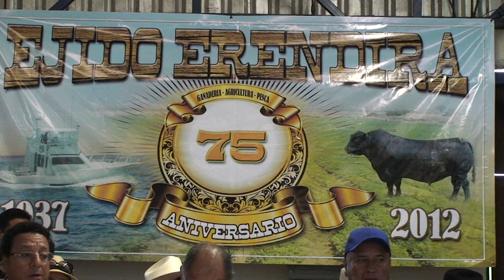CONMEMORAN 75 ANIVERSARIO DE LA FUNDACIÓN DEL EJIDO ERÉNDIRA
Un gran ambiente de fiesta y convivencia familiar se vivió durante los festejos que encabezó el Presidente Municipal Enrique Pelayo Torres con motivo del 75 Aniversario de la Fundación del Ejido Eréndira.

En la celebración donde se presentaron diversos números artísticos, representaciones teatrales y exhibiciones deportivas, el Alcalde ensenadense felicitó a los residentes de la Delegación Ejido Eréndira.

"Me da mucho gusto estar aquí con ustedes conmemo